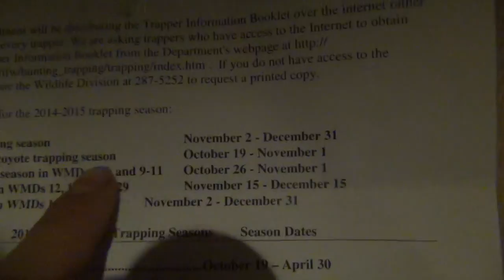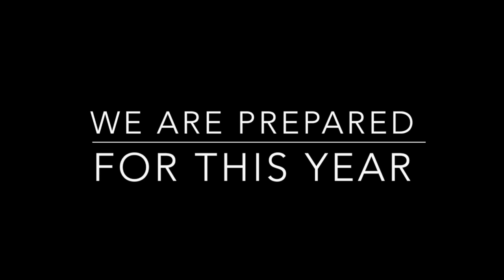Outdoorsman Intro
This video is about Outdoorsman Intro